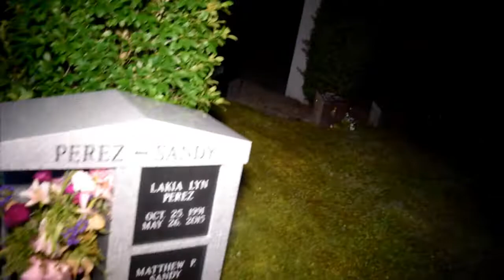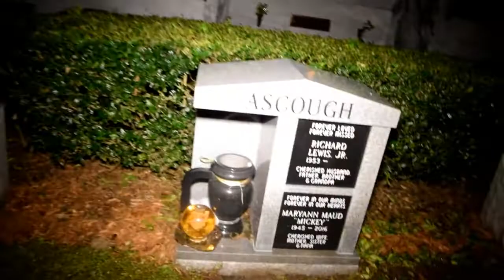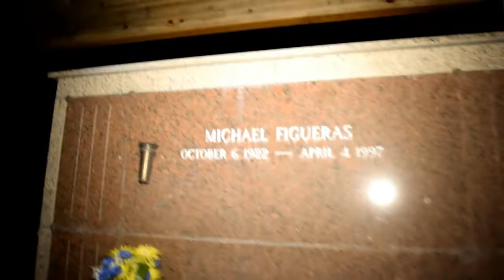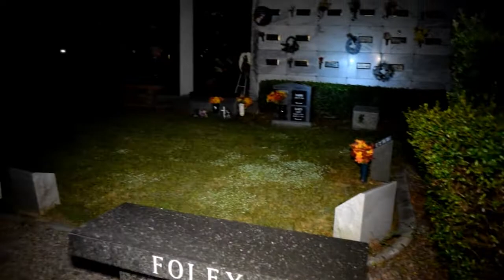HALLOWEEN AT THE MAUSOLEUM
Come with us as we explore a very creepy mausoleum at a scary cemetery. I am joined by Marie from MLV and Me and Al Capon3.